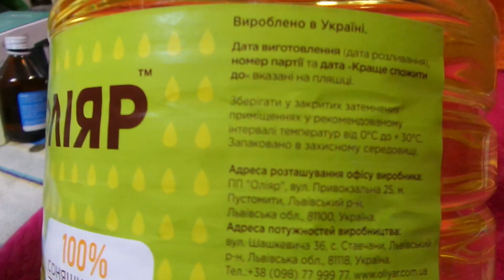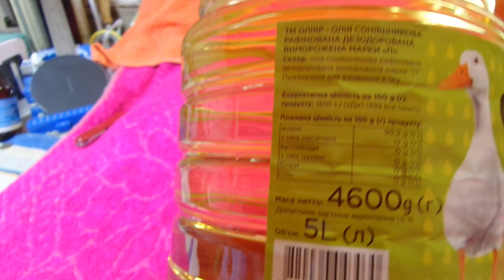i Оліяр Олія соняшникова Рафінована 5л Refined sunflower oil 5 l 20240201